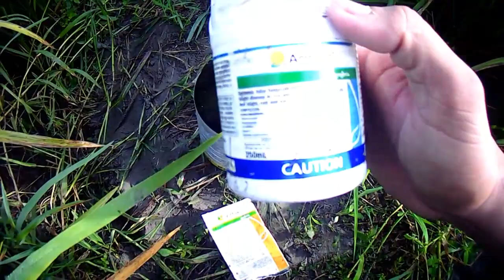Buhay ng Farmer. pag-isspray ng pangbutil at pang.uod. sa palay..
maybunga din ang suha... salamat lord maganda ang mga palay...